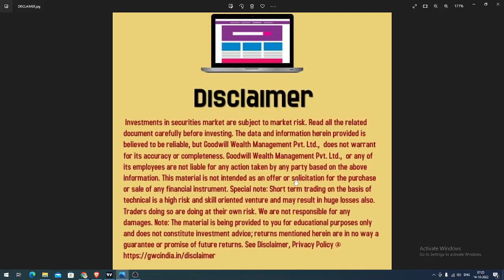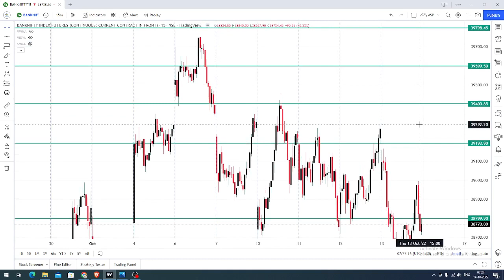BANK NIFTY INDEX FUTURES AND OPTIONS TRADING ANALYSIS TODAY | TAMIL